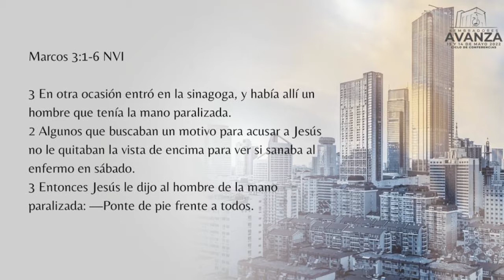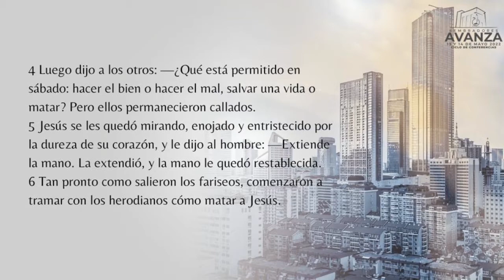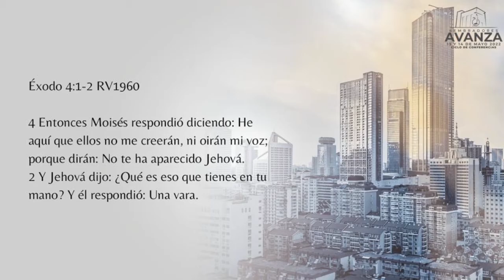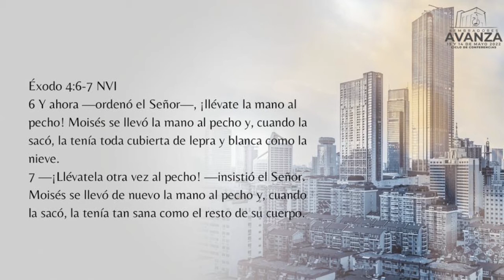Pastor Efren Ruiz Jr. | Congreso Sembradores Avanza 2022 Viernes Predica 3-3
Justicia y Amor Ministerios - Pastores Judith y Fabricio